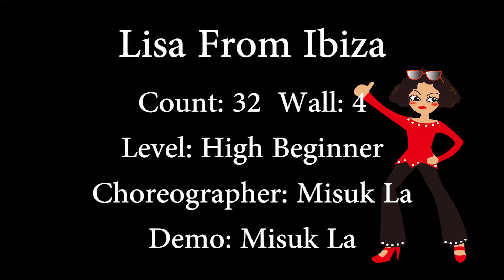Lisa From Ibiza Line Dance by Misuk La 2020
Level: High Beginner
Choreographer: Misuk La
Demo: Misuk La